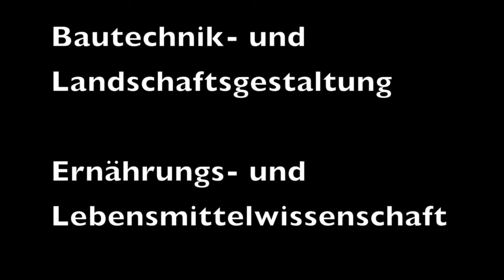Einblicke in das Lehramtstudium an der TU Berlin